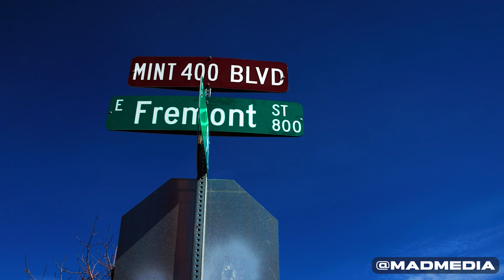Misadventure Tour: The 2024 Mint 400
Jim Beaver brings the GTDelivers Misadventure US Tour to the largest off -road desert race in the United States, the 2024 Mint 400. From the Off-Road Festival on Fremont Street, in the commentary booth producing the livestream and the VIP Lounge, to the race track in Primm, he shows you what makes the Mint 400 "The Great American Off-Road Race" in this all access look at the event.

Shop Jim's custom line of Apex Gaming PCs at the link for a discount